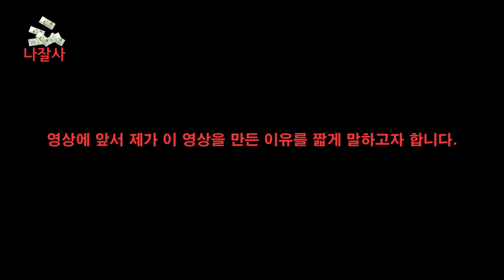[나잘사2화] 최강 립제품을 찾아라! 2편 | 라비오뜨,코링코,토니모리,어퓨 립제품리뷰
영상 올리기로 해놓고 이 언니는 또 안올렸네 하고 실망하신 분들 정말 죄송해요 ㅠㅠㅠㅠㅠㅠㅠㅠ

감기 걸려서 골골 거리다가 이미 늦은거 잘 해보고 싶어서 더 늦어졌어요 ㅠㅠ

담엔 핑계대지 않고 빠릿빠릿하게 가져올게요

그럼에도 기다려주신 분들이 계시다면 정말 감사해요!!

다음에는 더 재미난 영상을 가져올게요!!

[제품정보]

1. 코링코 CORINGCO
모모 시럽 틴트 비비드레드/블러드레드
MOMO SYRUP TINT
9,900원 ($8.66)

2. 어퓨 APIEU
마커 펜 틴트 RD02_펀치레드
Marker Pen Tint
2,800원($2.43)

3. 토니모리 TONYMOLY
키스러버 립 마스터 2호 백허그핑크
Kiss Lover Lip Master
9,800원 ($8.57)

4. 라비오뜨 labiotte
샤또 라비오뜨 와인 립 틴트 쉬라즈레드
CHATEAU LABIOTTE WINE LIP TINT
12,000원 ($10.49)